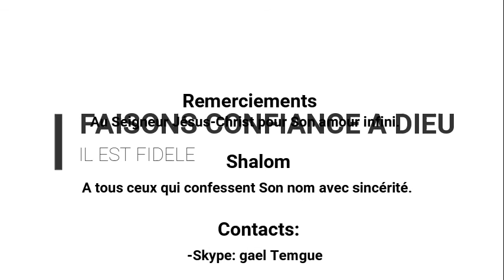TEMOIGNAGE: FAISONS CONFIANCE AU SEIGNEUR